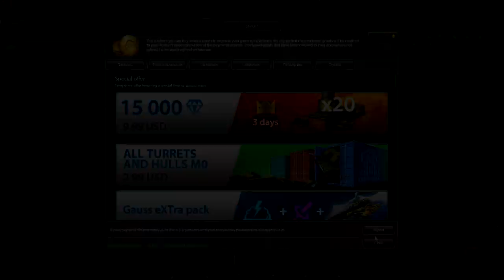Tanki Online From Zero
Montage : Adobe Premier Pro CC 2020
Picture : Photoshop CC 2020 & Lightroom Classic CC 2018

● PC Specifications :
CPU : i5 9400f
GPU : GTX 1050TI
RAM : 8GB DDR4
Resolution : 1920×1080 60hz

► My Accounts :
● Main Account :  S_C_H_N_E_l_D_E_R_S
● Second Account: Surprises-Offical